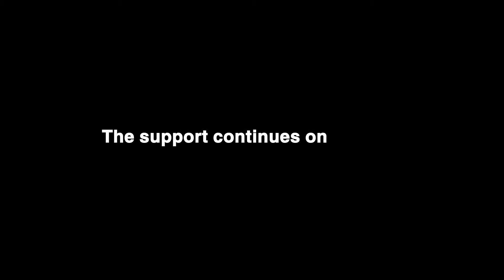The Coalition supports teacher salaries in Yemen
70 million dollars from the Kingdom of Saudi Arabia and the UAE to support teachers' salaries

Support was given to teachers in areas controlled by the Houthi militia and disbursed through UNICEF

The support contributes to the provision of salaries of 135,000 educational staff

Teacher salaries were cut off by the Houthi militia in September 2016

Many of them were forced to fight alongside and hundreds of them were killed

The Coalition led by the Kingdom provided Yemen humanitarian, relief and economic assistance

Coalition support for Yemen started since 2015 and exceeded 17 billion dollars

The support continues on